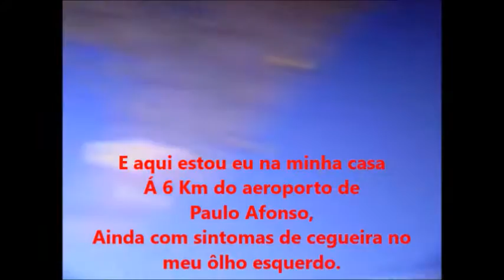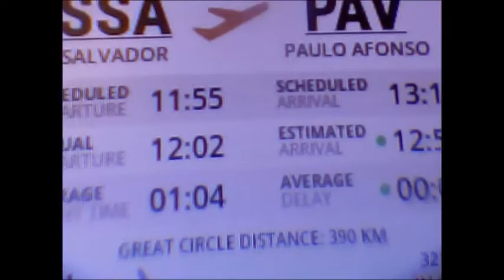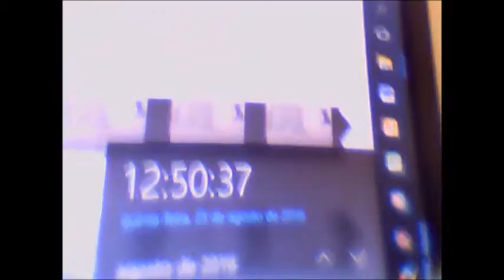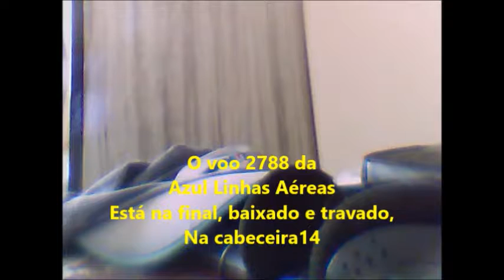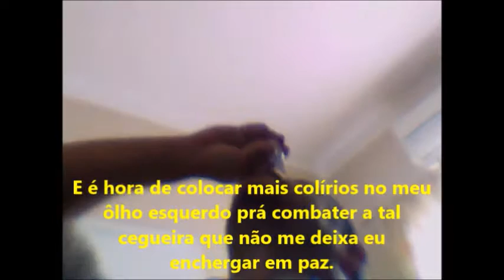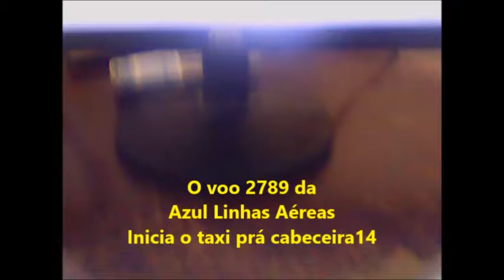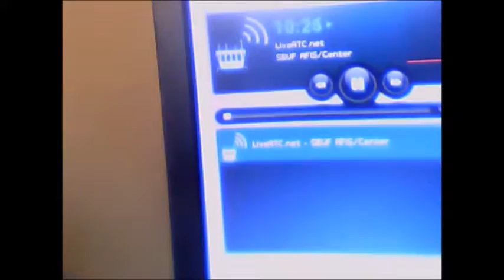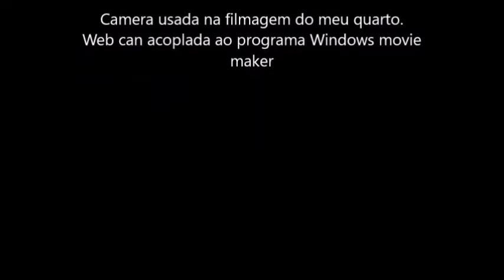Mais um da Azul Linhas Aéreas prá minha coleção em 25/08/2016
OBS: Com 54 passageiros abordo.
OBS: Após um exame de vista no ofitalmologista ocorrido em 08/08/2016, foi detectado sintomas da doença de ´´UVI´´ no meu ôlho direito, que causava sintomas de cegueira, e assim foi orioentado a usar colírios prá combater tal sintomas de cegueira, alem de fazer uma bateria de exames prá descobrir a possível origem de tal enfeemidade..